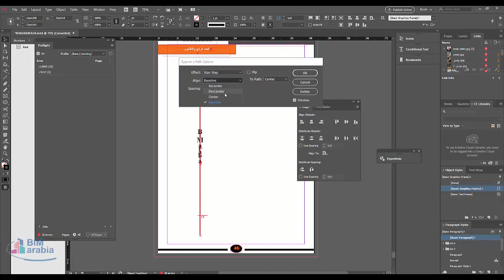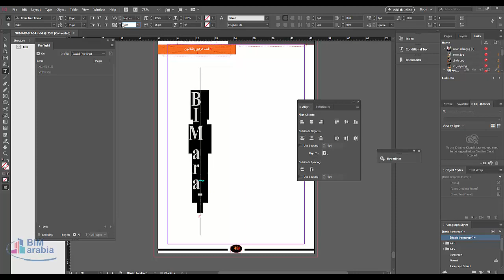InDesign tutorial Setting text vertically